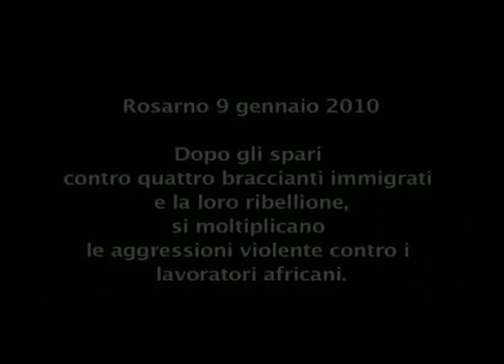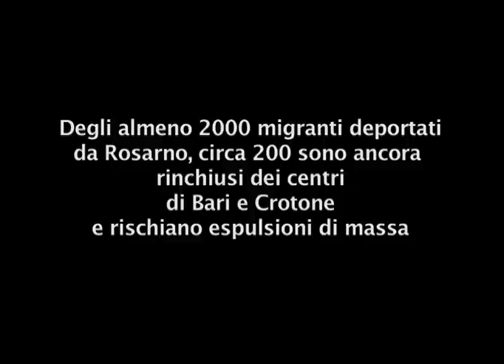rosarno: il tempo delle arance (trailer)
rosarno trailer